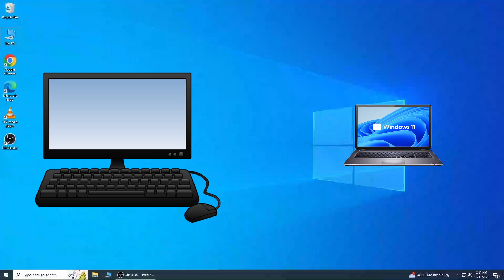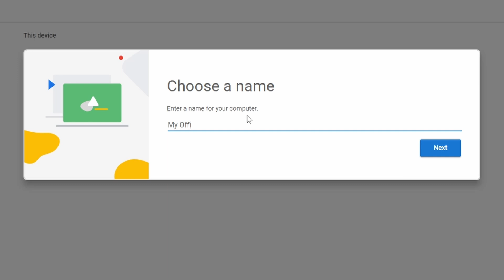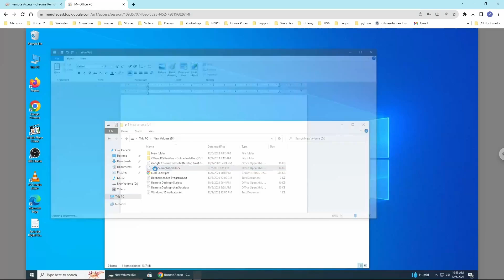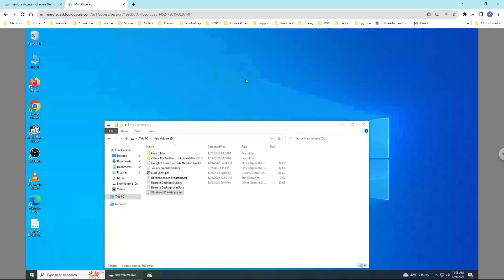How to setup Chrome Remote Desktop!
In this video you will learn step-by-step how to set it up and how to use Chrome Remote Desktop. All you need is a Google account and a Chrome browser.
Chrome Remote Desktop by Google is an excellent tool for you to access your computer from anywhere. Whether you need to retrieve the files, work remotely or provide tech support to a friend.

Music from Uppbeat (free for Creators!)
uppbeat. io/t/swoop/mornings